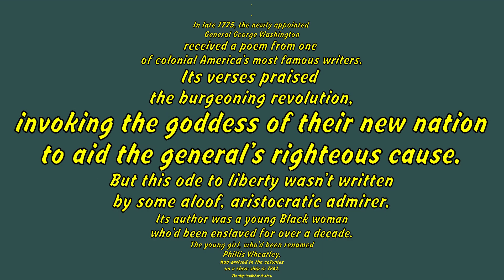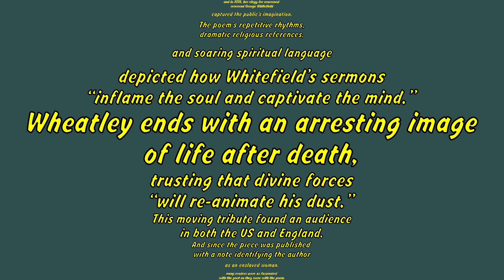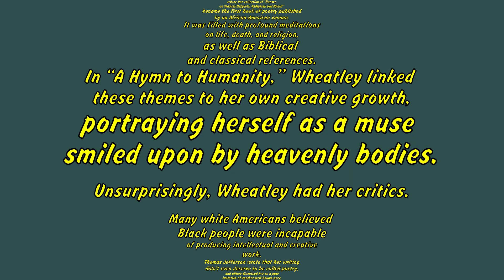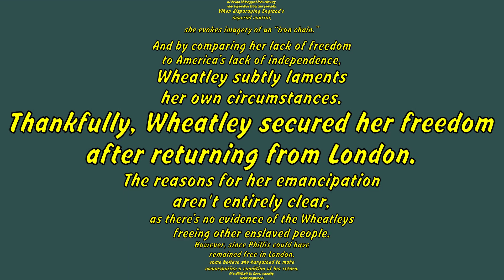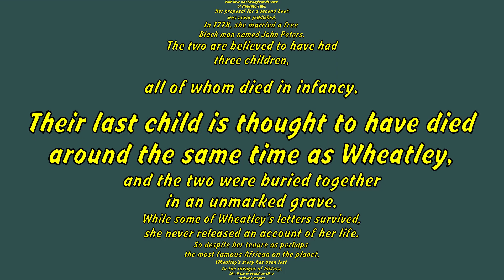Gina Chavez: "The Woman in the Arena" ( TED Subtitles )